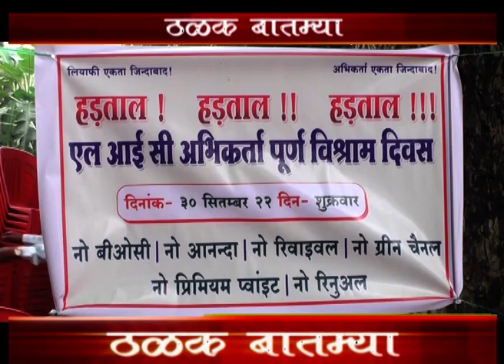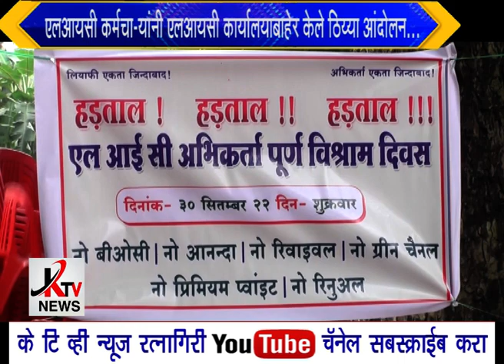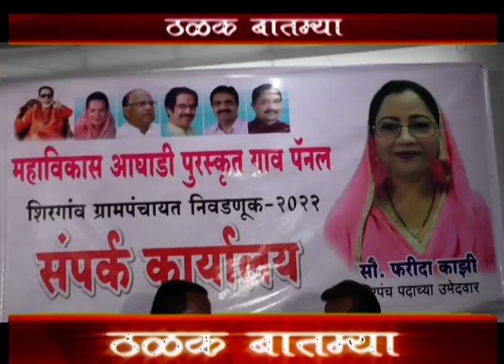KTV NEWS 01 10 2022 RTN